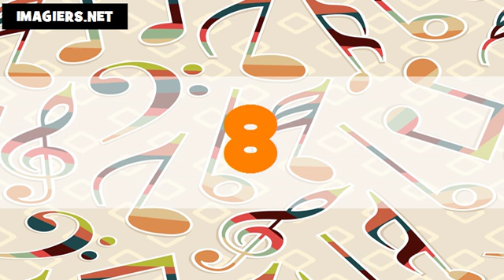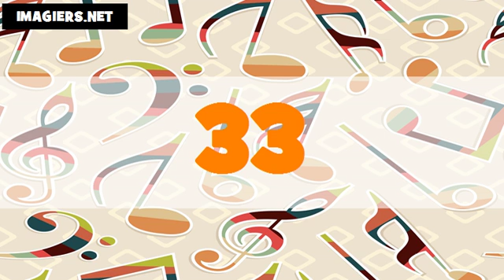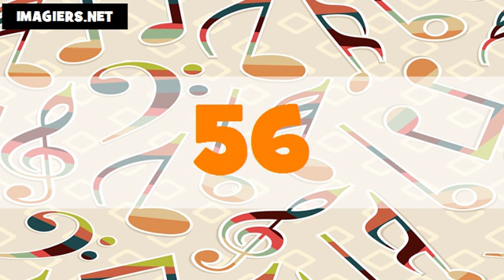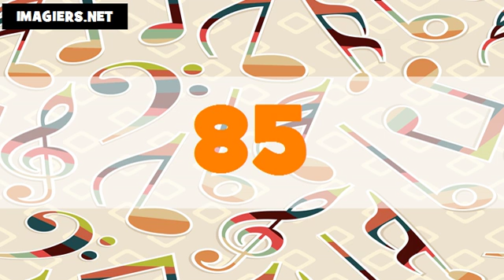Les nombres en anglais américain # De 1 à 100